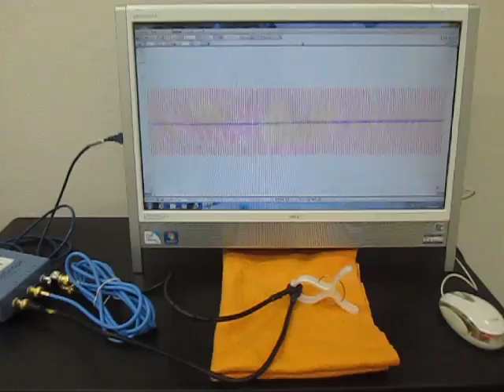超音波発振計測解析システム（超音波テスター Ultrasonic tester）